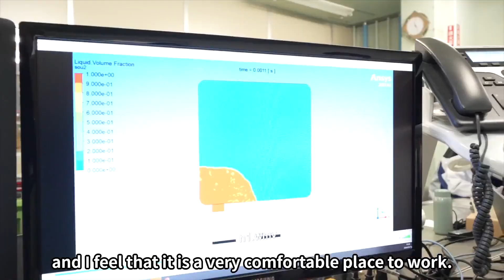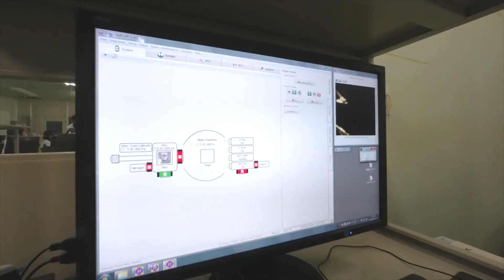シチズンファインデバイス会社紹介2024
会社名 : シチズンファインデバイス　株式会社